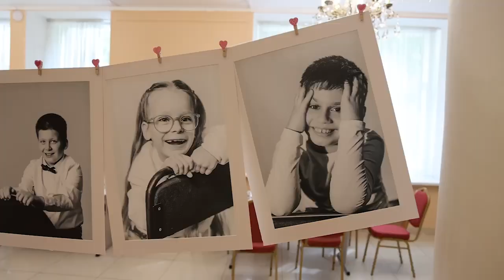В Центральном дворце культуры отметили 10-летие общественной организации «Дети солнца и дождя»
В сообществе состоит около 100 семей, которые воспитывают детей с ограниченными возможностями здоровья.